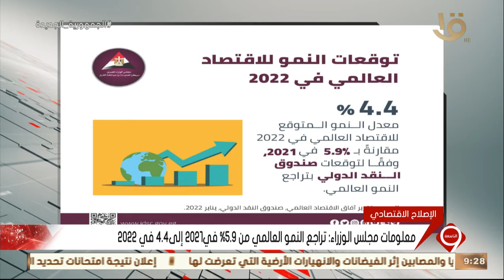نشرة التاسعة| معلومات مجلس الوزراء: تراجع النمو العالمي من 5.9٪ في 2021 إلى 4.4 في 2022